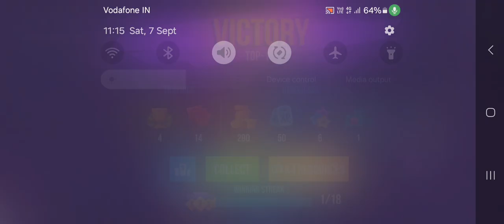Made a K.O and led to Victory ✌️